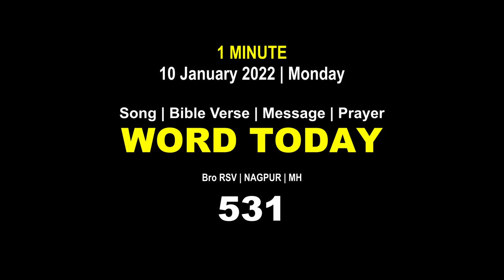Word Today-531 | Bro RSV | One-Minute Video Message (Malayalam) | 10 January 2022